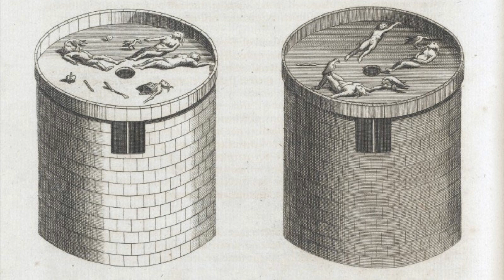Tower of silence – அமைதிக்கோபுரம் திகில் ஓட்டும் சம்பவம்